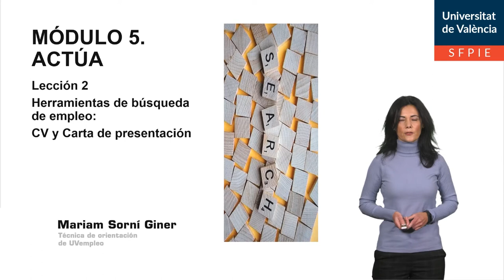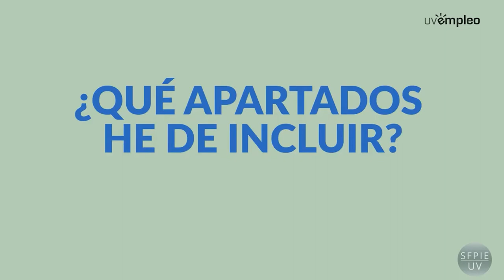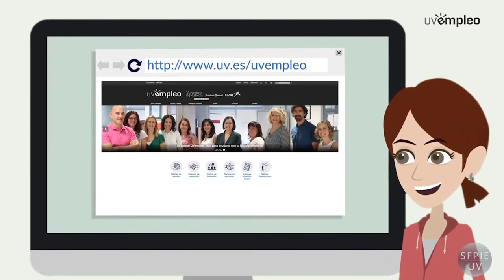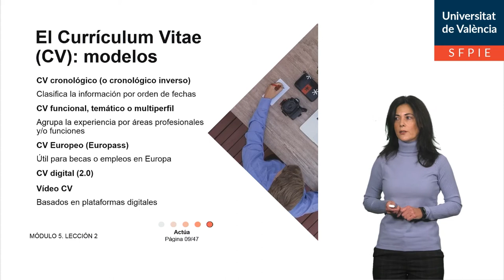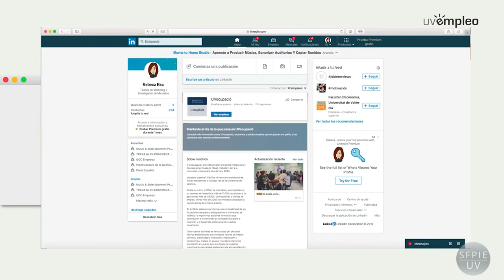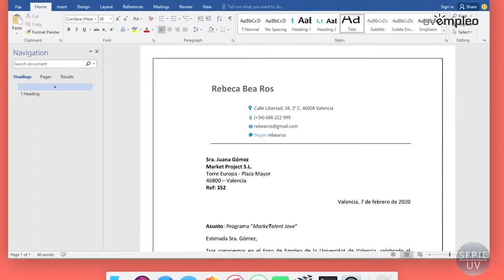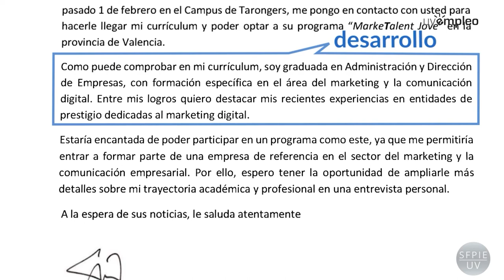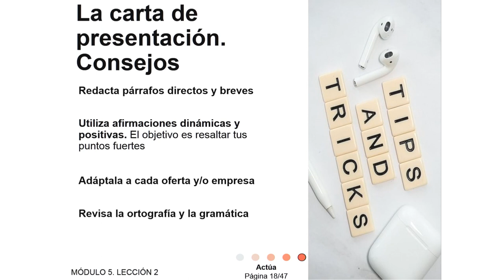5.2 Herramientas de búsqueda de empleo: Curriculum vitae (CV) y carta de presentación